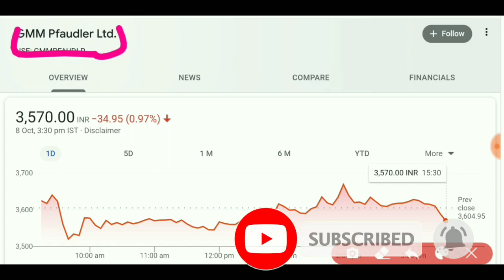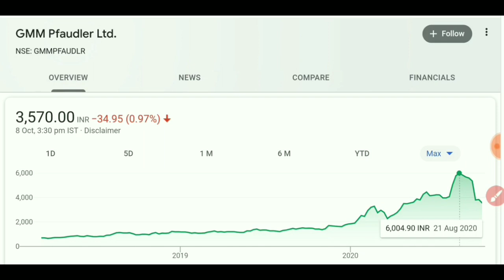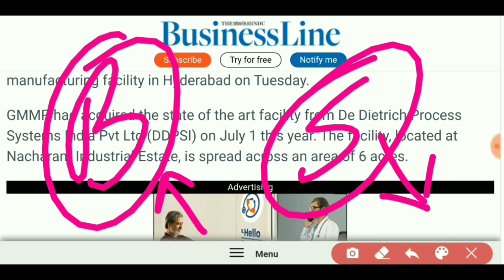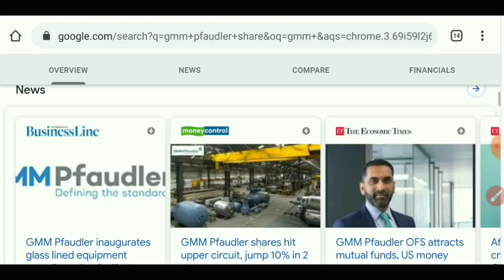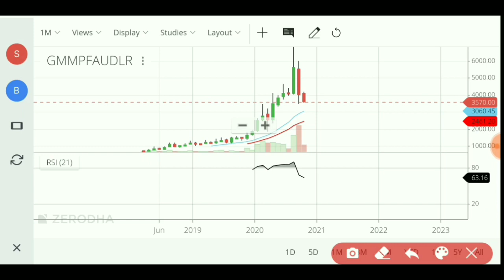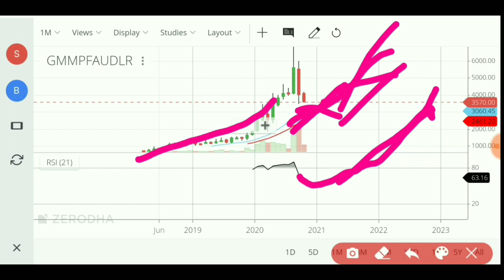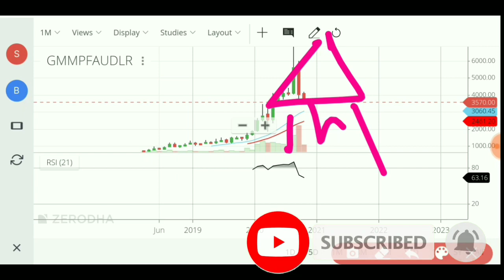Gmm pfaudler share latest news | gmm pfaudler target price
Gmm pfaudler Got its new project